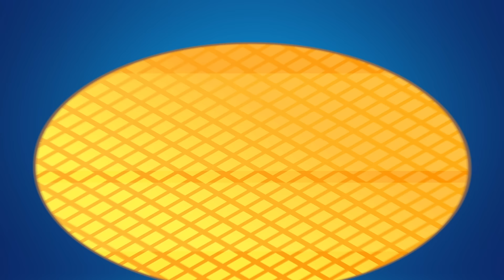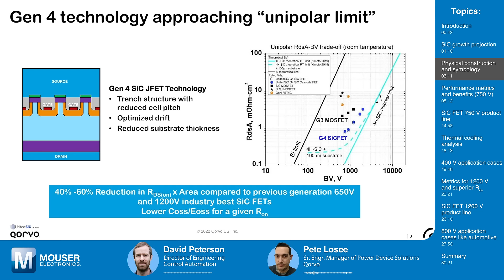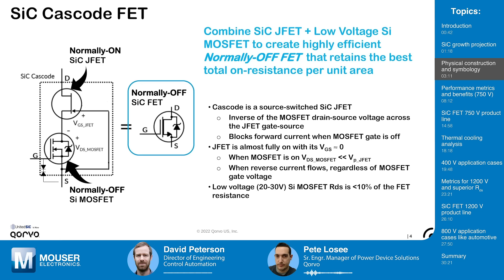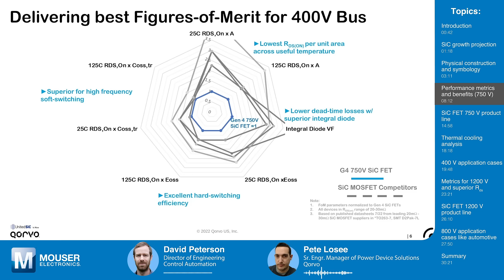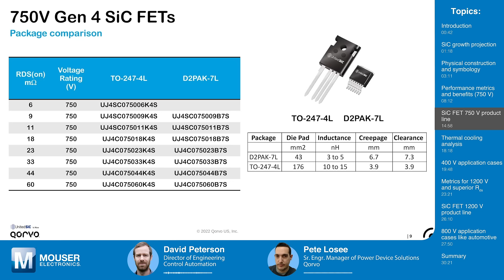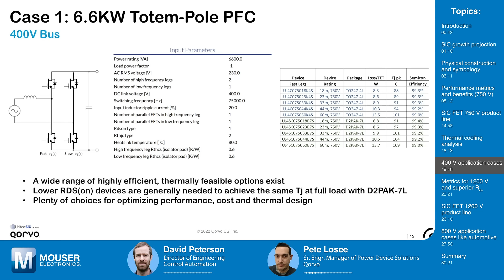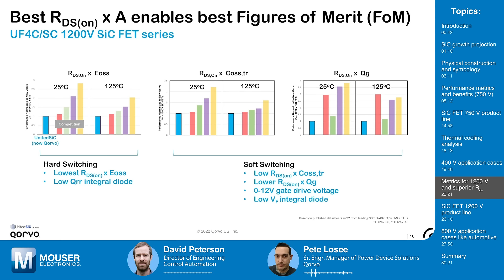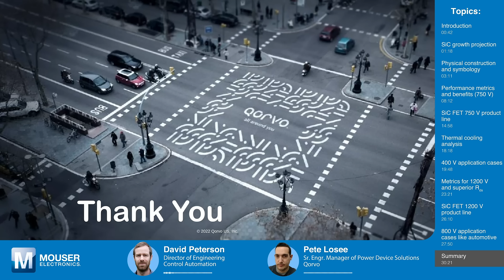Qorvo Gen 4 SiC FETS Enhancing EV Charging | Tech Chats - Qorvo and Mouser Electronics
David Peterson chats with Pete Losee of Qorvo about their Gen 4 SiC FETS Enhancing EV Charging.